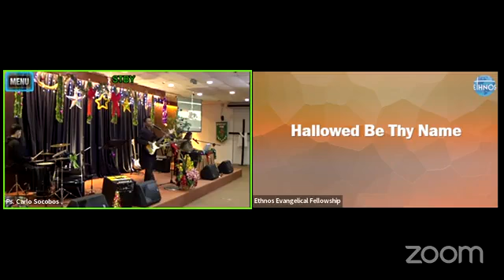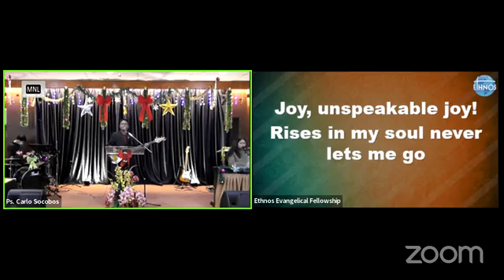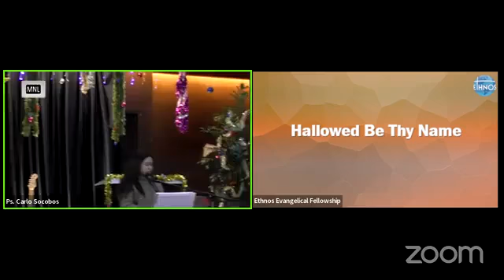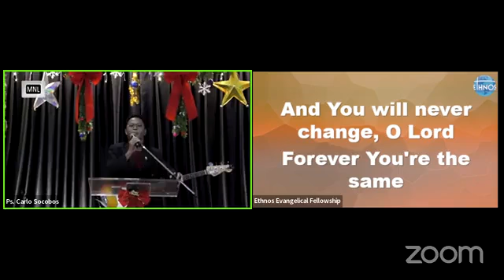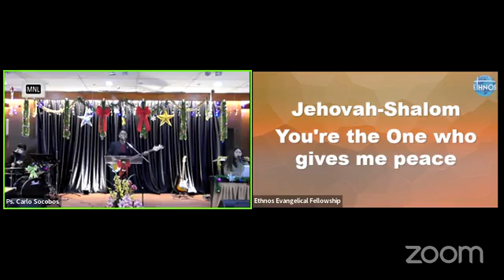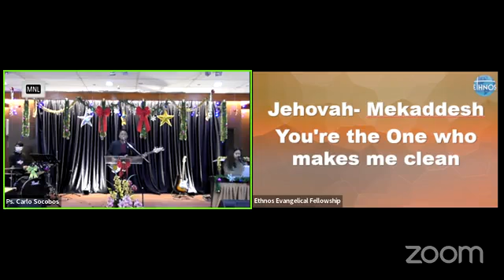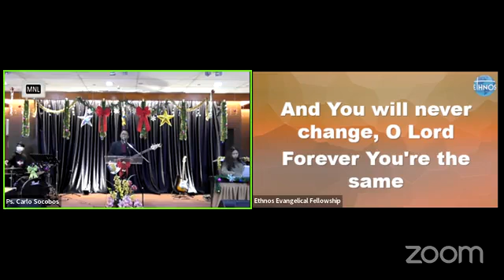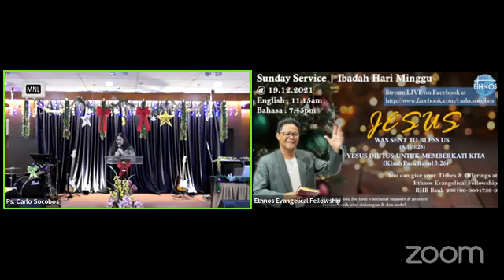"Jesus Was Sent to Bless Us - Acts 3v26" by Ps. Carlo Socobos